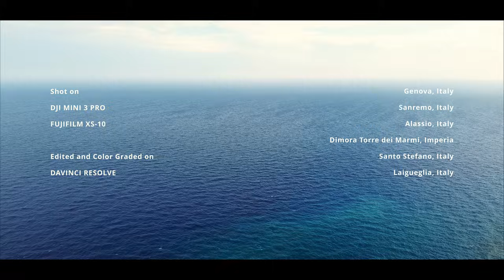The Truth Behind the Italian Riviera Luxury...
Experience the ultimate luxury in the Italian Riviera with this Genoa travel video.

From stunning aerial shots captured by a drone to cinematic shots of the beautiful surroundings, this video will take you on a journey through this luxurious destination.

Don't miss out on this summer trip of a lifetime!

We connect immersive property tours with the true essence of a place, so that you can experience the mood of a trip even before doing it! 🇮🇹 ✈️

Shot on FujiFilm X-S10 & DJI Mini 3 Pro
Edited & Color Graded on DaVinci Resolve
Made by @XPlora_Studios